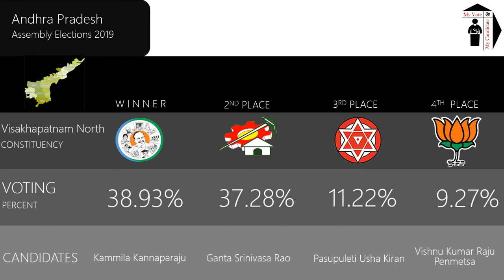Visakhapatnam North Assembly Constituency